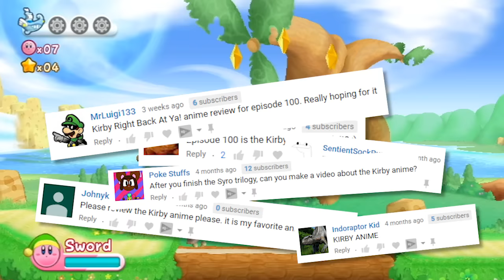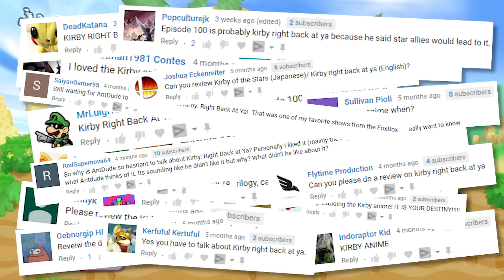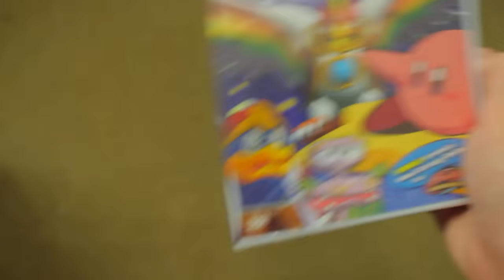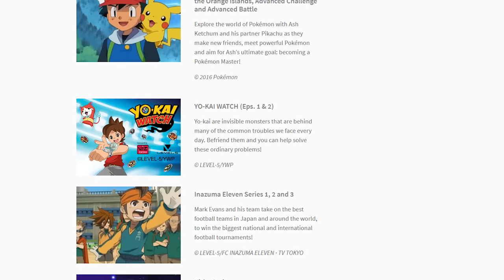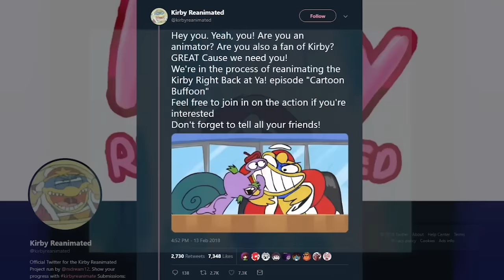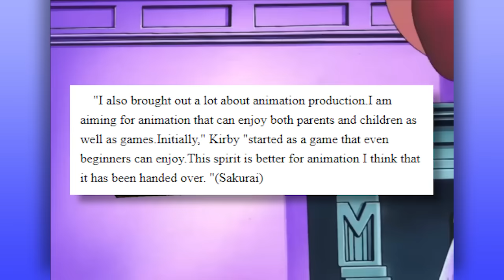Kirby Right Back At Ya! | Maximum Pink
It's my 100th episode, and I figured I'd celebrate by covering my more requested topic! In the early 2000's, Kirby starred in an anime called Kirby: Right Back At Ya! Let's talk about it!